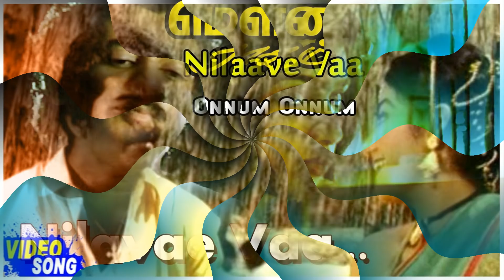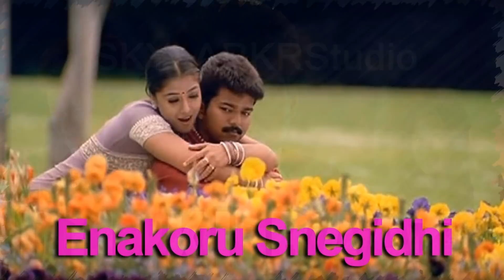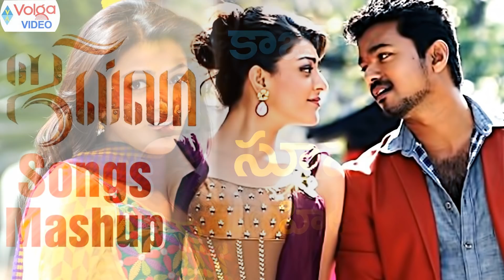Vijay All South Indian Movies In Hindi Dubbed Full List (1992 To 2019) | Ilayathalapathy Vijay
Here is the full list of Actor Vijay's south Indian movies in Hindi dubbed from 1992 to 2019.